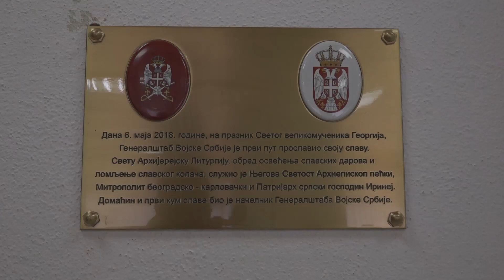Obeležena slava Generalštaba Vojske Srbije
MinistarstvoOdbrane VojskaSrbije AleksandarVulin MilanMojsilovic Ministar odbrane Aleksandar Vulin prisustvovao je danas obeležavanju slave Generalštaba Vojske Srbije, Svetog velikomučenika Georgija - Đurđevdana, u bogoslužbenom prostoru kasarne „Banjica 2“ u Beogradu.